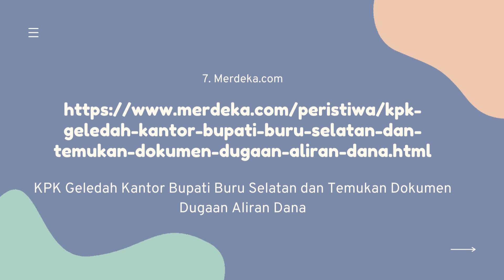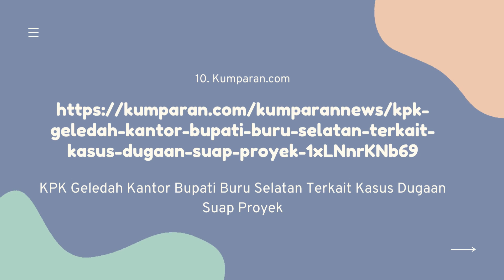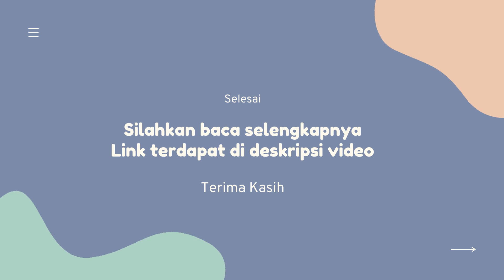Pengusutan Kasus Dugaan Suap Proyek Infrastruktur Tahun 2011-2016 di Kabupaten Buru Selatan